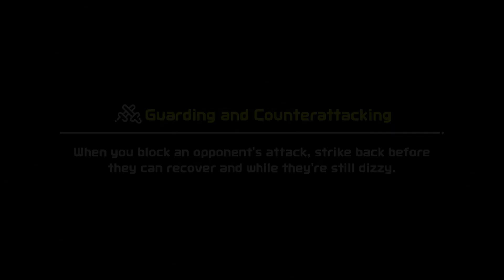playing nintendo switch sports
wii sports is better